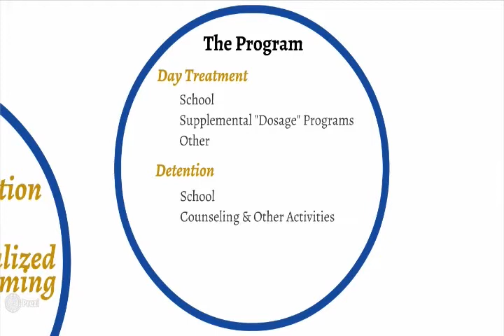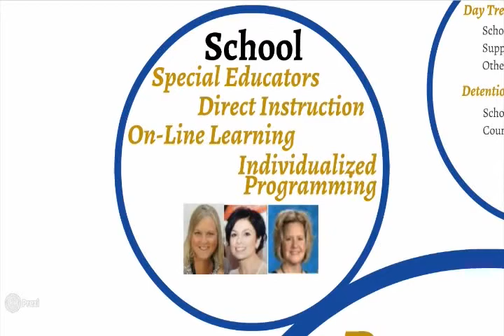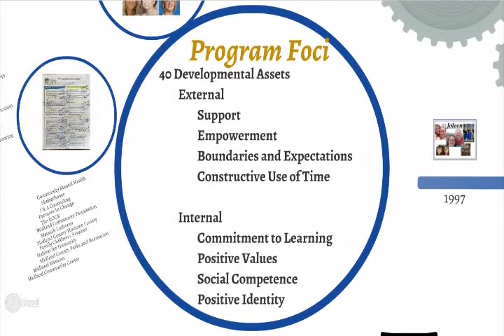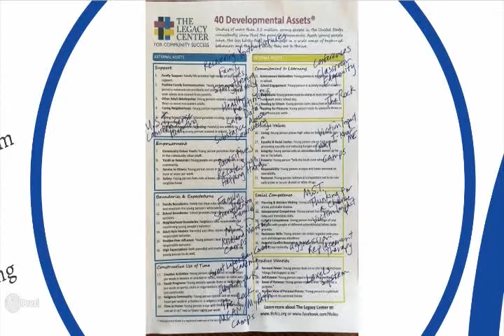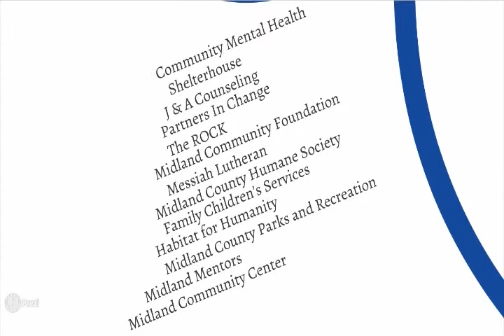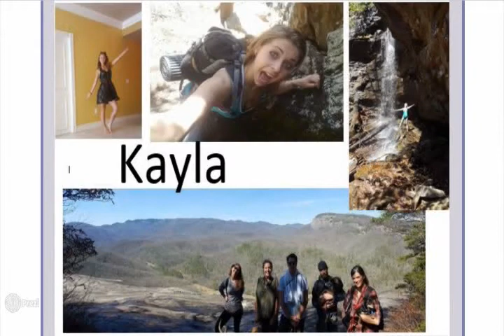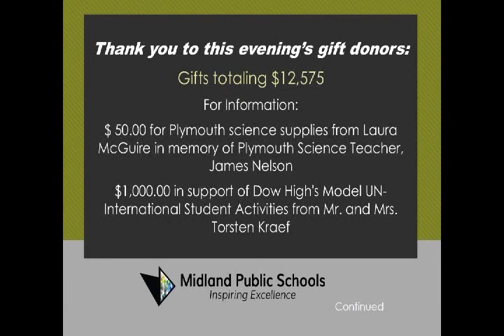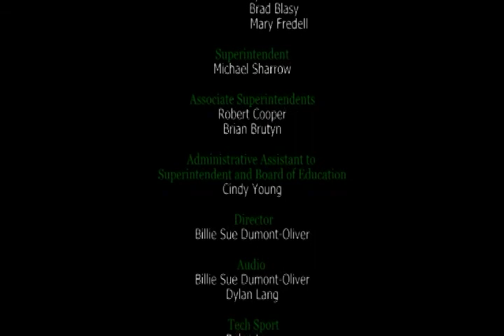Board of Education Meeting - April 17, 2017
Midland Public Schools Board of Education meeting on April 17, 2017.